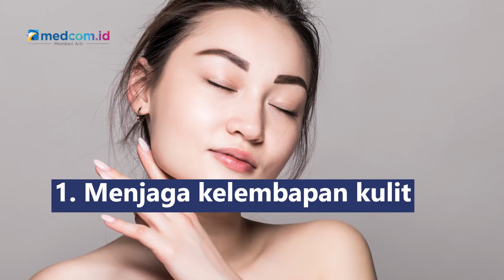Tak Selalu Buruk, Kenali Manfaat Sebum untuk Kesehatan Kulit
Sebum dihasilkan oleh kelenjar minyak di bagian tubuh terutama di bagian wajah dan kepala. Kulit yang mengandung terlalu banyak sebum, biasanya rentan berkomedo dan berjerawat. Namun, sebum tetap memiliki fungsi penting untuk menjaga kulit.
1. Menjaga kelembapan kulit
2. Melindungi kulit dari mikroba
3. Melindungi kulit dari efek sinar matahari
4. Mengatur suhu tubuh